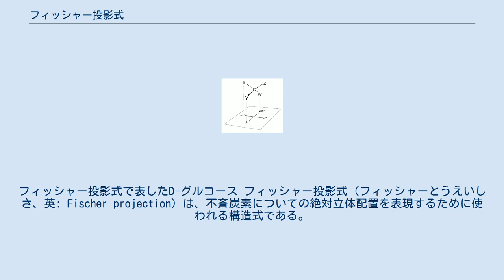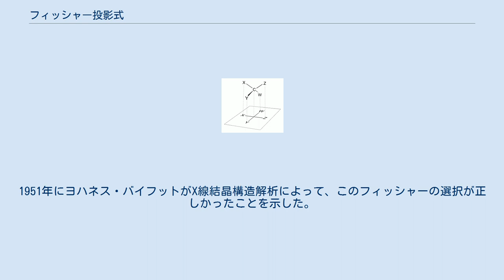フィッシャー投影式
エミール・フィッシャー
フィッシャー投影式で表したD-グルコース フィッシャー投影式（フィッシャーとうえいしき、英: Fischer projection）は、不斉炭素についての絶対立体配置を表現するために使われる構造式である。
1891年にエミール・フィッシャーが糖類の立体配座を表現するために初めて使用した。
 フィッシャー投影式は以下のようにして構築される。
 注目している不斉炭素の4つの置換基への結合が前後左右に向くように分子模型を置く（注目している炭素原子が異なるたびに、置き方を変更する）。
 この時、左右方向へ出ている結合は上向きに、前後方向へ出ている結合は下向きに出るようにする。
 この形で下に向かって投影した分子の形がフィッシャー投影式となる。
 初めに分子を置く方向により、同じ意味でありながらいくつか異なるフィッシャー投影式が得られる。
最初に分子を置く方向を投影する方向を軸にして180度回転させると、フィッシャー投影式も180度回転した形になる。
また、分子を置いた後に不斉炭素と1つの置換基の結合を120度回転させると、フィッシャー投影式は回転軸になった置換基の位置をそのままとして、残り3つの置換基の位置がすべて元と違うように入れ替えたものとなる。
これらのフィッシャー投影式はすべて同じ立体配座を意味する。
 逆に、フィッシャー投影式を90度回転させたり、2つの置換基を入れ替えたりした場合、そのフィッシャー投影式はその不斉炭素について逆の絶対立体配置を持つ化合物を示す。
複数の不斉炭素を持つ化合物については、それぞれの不斉炭素についてこの手続きを行い、矛盾が無いようにそれらをつなぎ合わせることでフィッシャー投影式を構築する。
 なお、はじめてフィッシャーが糖類の立体配置を示した当時には、絶対立体配置を知る方法は存在しなかった。
そのため、フィッシャーは可能性のある2つの配置のうちの片方を便宜的に採用した。
1951年にヨハネス・バイフットがX線結晶構造解析によって、このフィッシャーの選択が正しかったことを示した。